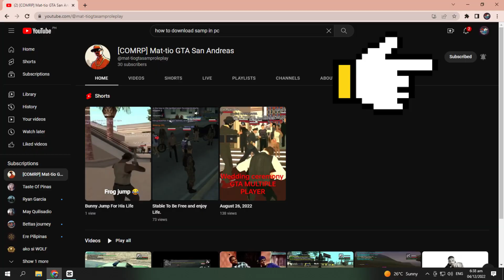Comrp Pagtatalo Ng General at SPC Sinu Malakas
Sino kaya mananalo sa Labanan Ng (General at SPC)